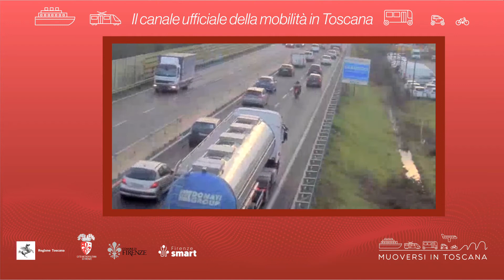Muoversi in Toscana - Edizione delle 18.30 del 27 settembre 2022